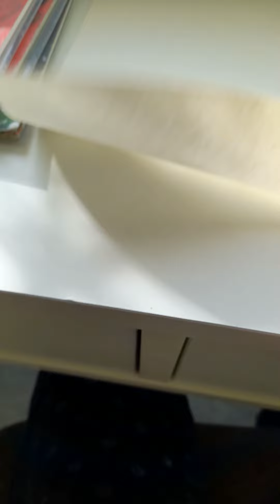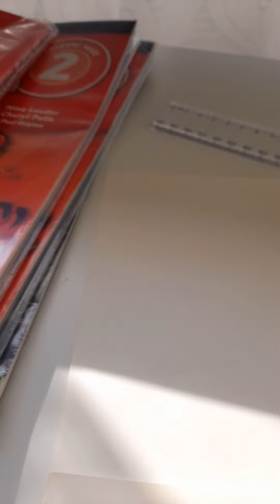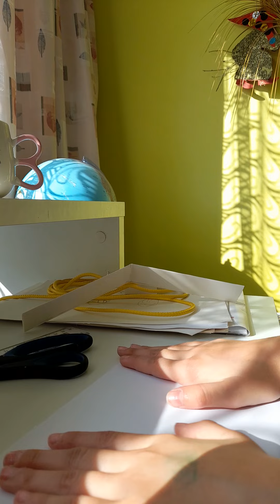tutorial paper dragon part 1